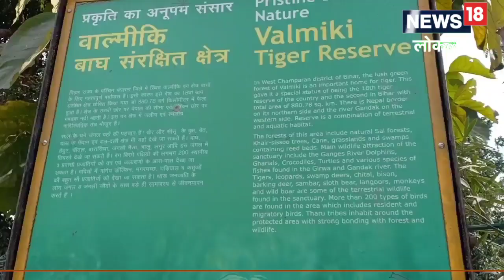Valmiki Tiger Reserve: मंगुराहा में 3 एकड़ में बनेगा टूरिस्ट कॉम्प्लेक्स, पर्यटकों को मिलेंगी खास सु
डीएफओ के अनुसार अगर भूमि का हस्तानांतरण यथाशीघ्र हो जाता है, तो टूरिस्ट कंपलेक्स निर्माण कराने के लिए बिना देरी के डीपीआर तैयार किया जाएगा. डीपीआर तैयार कर अनुमोदन व राशि आवंटन के लिए उच्चाधिकारी को भेजा जाएगा.